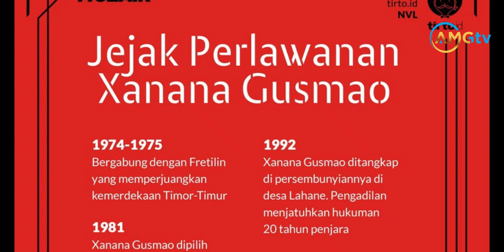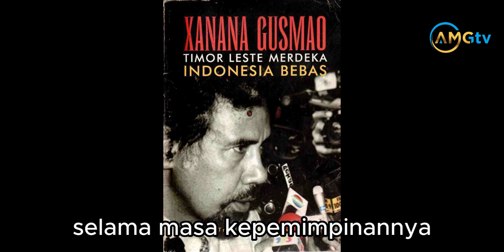Profil Xanana Gusmao PRESIDEN TIMOR LESTE